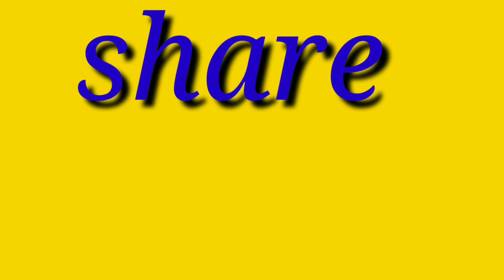exploring Tirupati Bhavani Nagar to Tiruchendur video log